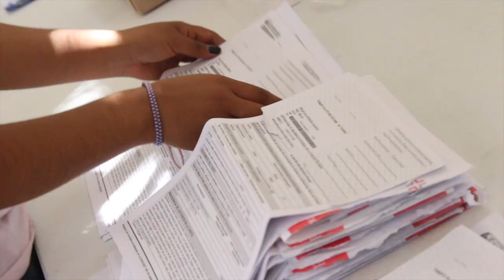TARJETA MI IMPULSO